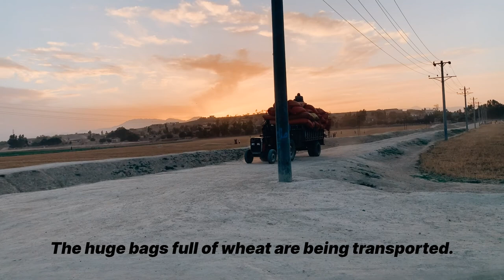A day in the life of an Afghan village farmer. Wheat harvesting Afghanistan.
Nangarhar is located in East of Afghanistan. Join me as I explore wheat harvesting Afghan style. It’s hard work, it’s tough but when you have all the village helping it becomes much fun and easy job.